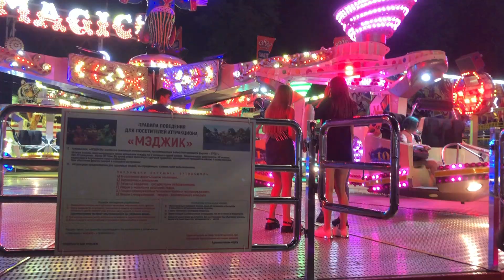НАСТЯ ОТВЕЗЛА В ОДЕССУ НА ДЕРИБАСОВСКУЮ И ЛУНОПАРК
С ДЕВОЧКАМИ ПОЕХАЛИ В ОДЕССУ НА ДЕРИБАСОВСКУЮ И ЛУНОПАРК. Было очень вессело гублять вечером по Одессе, спасибо девочкам Кате Гагосовой (канал @Катя Гагосова   ) и Насте Гагосовой (канал @AnastaSia ), что помогли нам великолепно провести вечер и позвали с собой, Тане за экскурсию, а Саше, что была рядом!
Задумались, что посмотреть в Одессе за один день? Тогда отправяйтесь в петешествие с нами!)
Мы были на Дерибасовской, девочки канались в Лунопарке, в следующих видео покажу вам Морфлот! Надеюсь, вам пронравилась наша прогулка по Одессе и ее интересным местам!

Все консультации о птицах в комментариях ютуба бесплатны и по очереди.
Личные консультации вне очереди только для людей, которые помогают мне с больными животными.
Также журнал о попугаях BirdSpace доступен для людей, помогающих в спасении животных.
Уважайте мое и ваше время, спасибо!

Привет! Меня зовут Снежана. И я рада видеть вас на канале Берд Спэйс BirdSpace birdspace bird_space ( НЕ БИРД СПЭЙС, НЕ БЕРД СПАЙС, НЕ БИРД СПЭГ, НЕ BIRD SPASE)!
ИМЕННО БЁРД СПЭЙС (Bird Space)!
В моих видео принимали участие разные виды птиц: волнистые попугаи, ожереловые попугаи, черноголовая аратинга (черноголовый попугай), солнечная аратинга, неразлучник, ара, какаду, монах, корелла, амазон, эклектус ( благородный попугай) и многие другие птички!